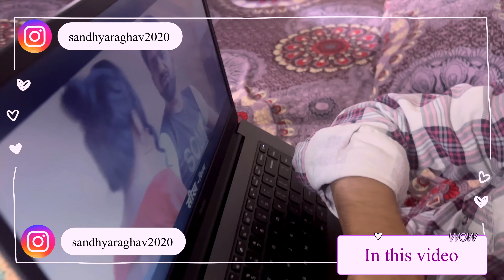A RANDOM DAY IN MY LIFE 🥹 | India 🇮🇳 |dentist appointment 🥺| Sandhya Raghav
A RANDOM DAY IN MY LIFE 🥹 | dentist appointment 🥺| Sandhya Raghav

Hello
lovelies keep spreading love and happiness ❤️

Love you so much my YouTube fam

Musician: ASHUTOSH

Musician: @iksonmusic